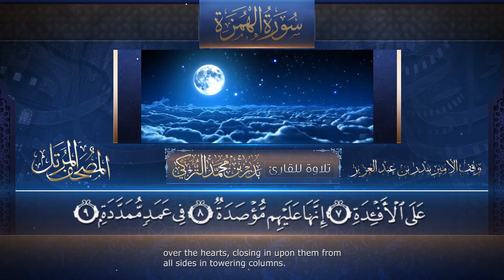Sûrat Al Humazah The Slanderer, سورة الهمزة